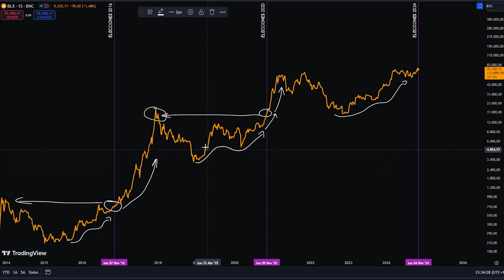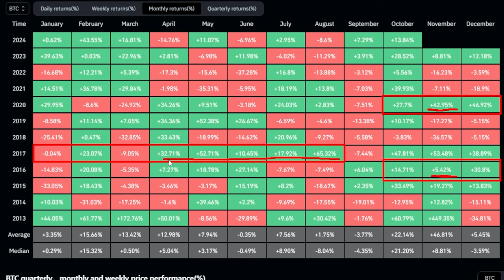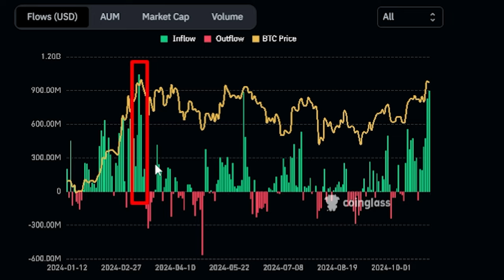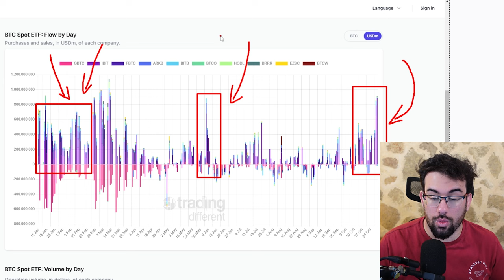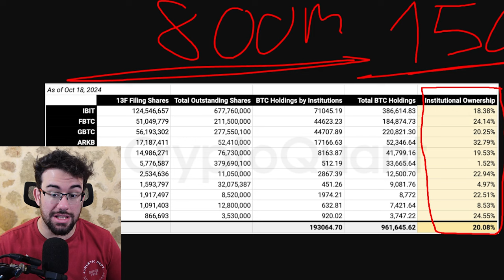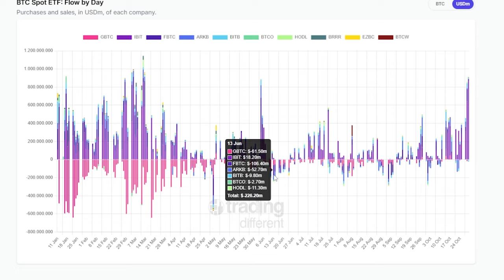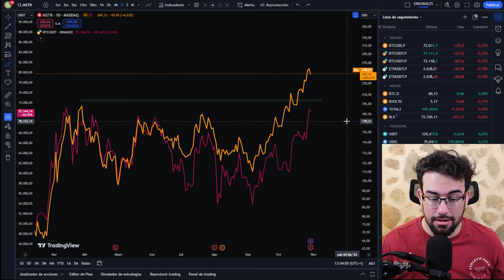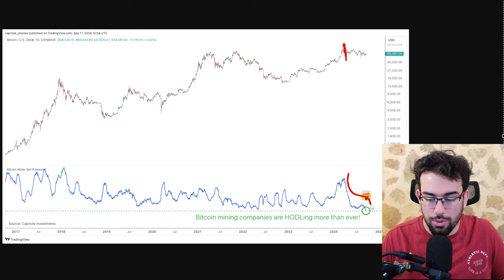¡¡ Volveras A Perder Una Oportunidad UNICA En Bitcoin !!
0:00 Elecciones EEUU
5:00 ETFs De Bitcoin
13:00 MicroStrategy